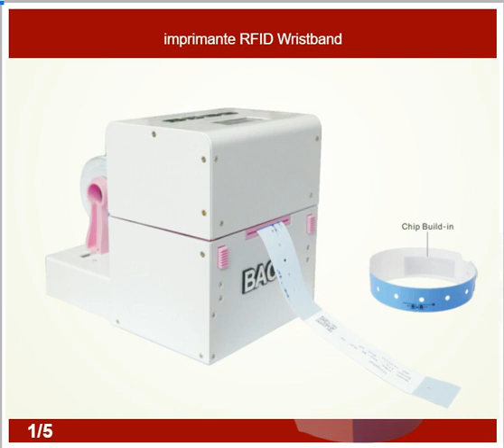imprimante RFID Wristband BB720A HF